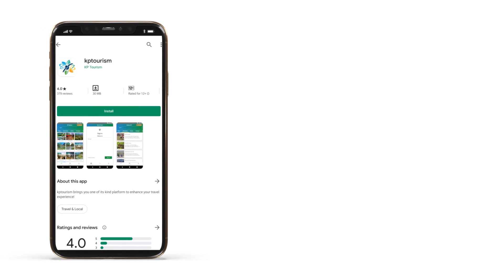Documentary on Dera Ismail Khan District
It would be better to give a brief introduction about Dera Ismail Khan before writing on the documentary on the district. Dera Ismail Khan often abbreviated to D.I. Khan is a city in Khyber Pakhtunkhwa province, Pakistan. It is situated on the west bank of the Indus River, about 300 kilometers south of the provincial capital Peshawar, and 230 kilometers northwest of Multan, Punjab.
In the local languages Pashto, Saraiki, and Balochi, the word ḍerā means “tent, encampment”, and is commonly found in the name of towns in the Indus Valley.
The video-documentary on Dear Ismail Khan begins with a general view of the city and the magnificent gate to Bab-e-Dera. As Dear Ismail Khan is famous for the unique wheat flour thin bread loaf and halwa (dessert), one can see the baker is preparing it skillfully with finest and sweet aroma emanating from it.
Then the camera flashes on a herd of sheep, mustard and dates fields and the traditional dessert making process. A variety of ingredients richly-laced with dry fruits are being cooked to prepare dessert. Dera dessert is famous across the country, and is even also sent as gift to near and dear ones in abroad.
The gur (jiggery)-making unit, popularly known as ghani, is another segment of attraction in the video. The sight of artisans busy making different local handicrafts is also worth-mentioning as locally hand-made items from Dera famous everywhere in the country.
The videographer then comes to Wildlife Park, where camera clicks on various animals, colourful small and large birds. The ancient Kali Mata Temple, the Kewal Ram Shrine and the ruins of Kafir Kot in the video are the famous archaeological sites in Dera Ismail Khan.